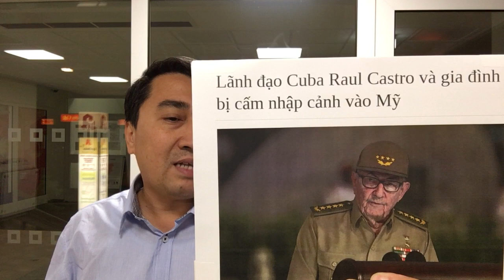Mỹ lệnh cấm, Tổng BT cộng_sản – Không nhập cảnh, kẻ_thù của nhân dân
Mỹ lệnh cấm, Tổng Bí thư cộng sản – Không nhập cảnh, kẻ thù của nhân dân